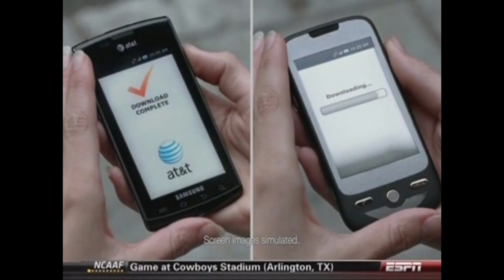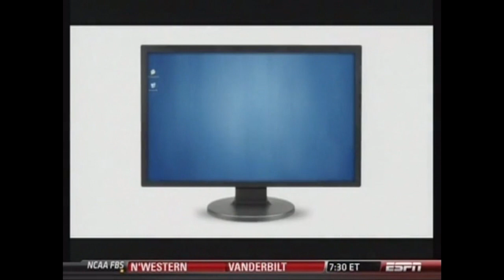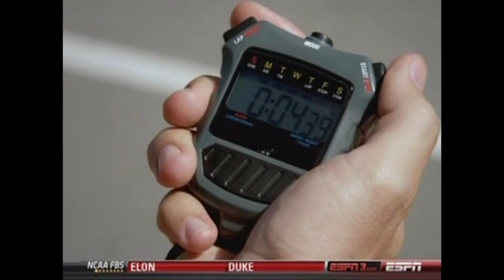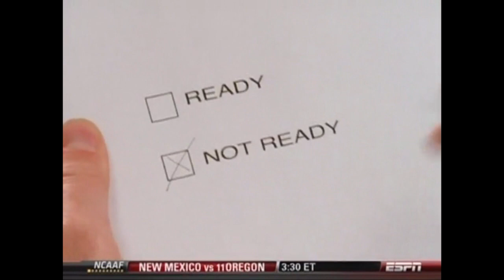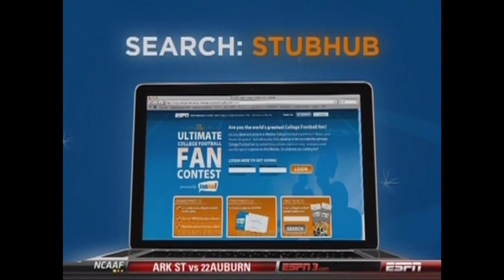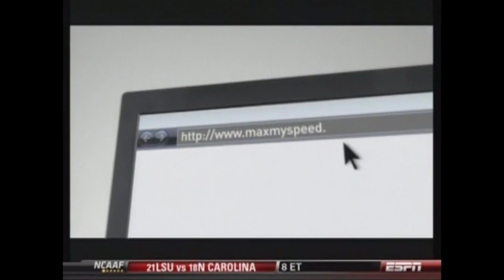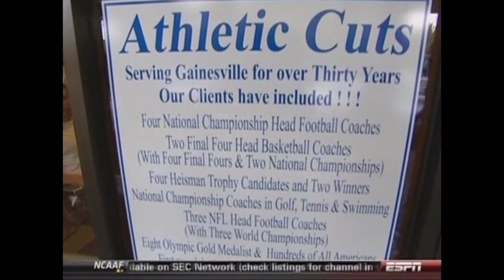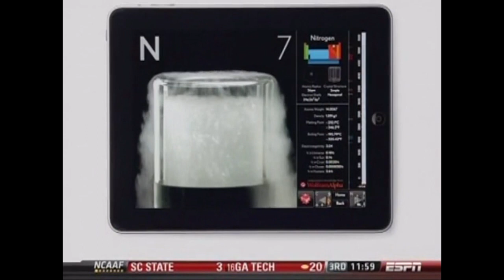NCAA 2010 Week1 MiamiOH at Florida